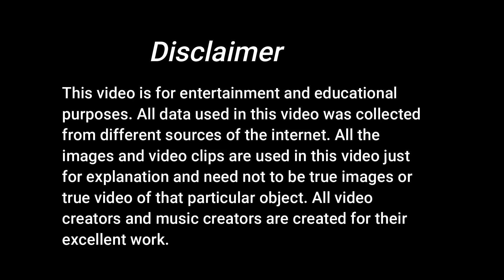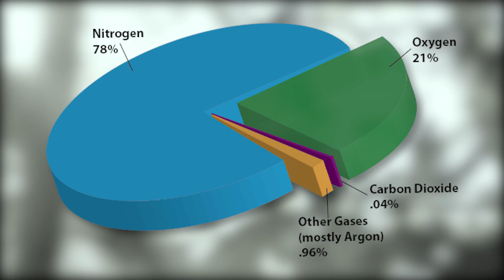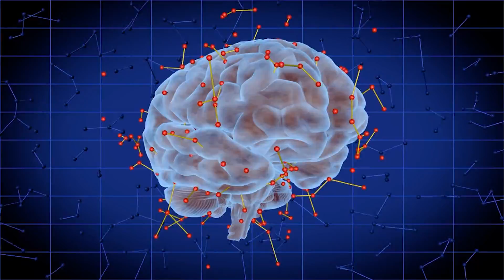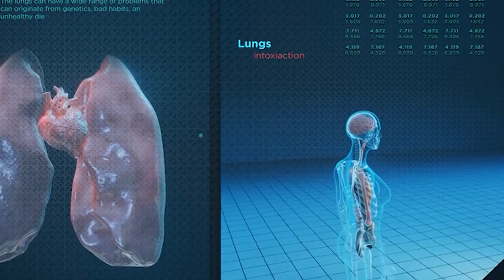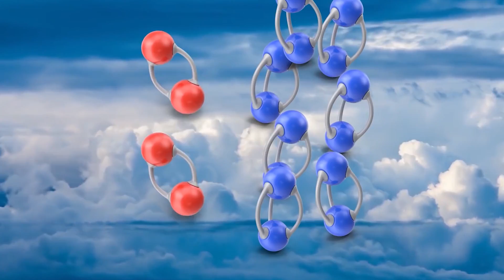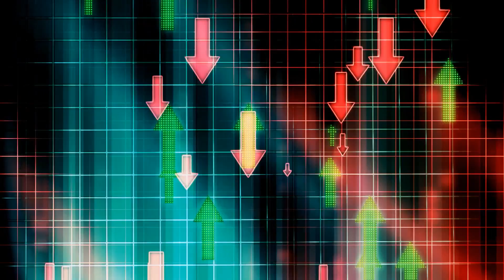अगर पृथ्वी पर हो गई डबल ऑक्सीजन तो मंजर चौका देने वाला होगा?Effects of Double Oxygen on Earth